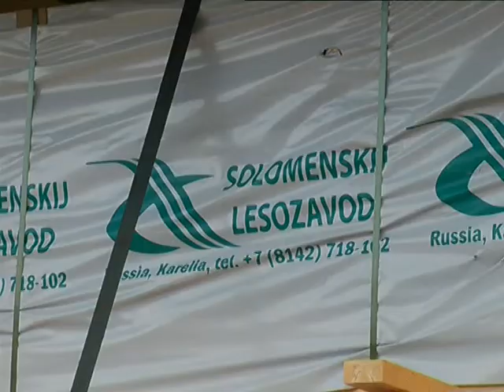худилайнен на соломенском заводе